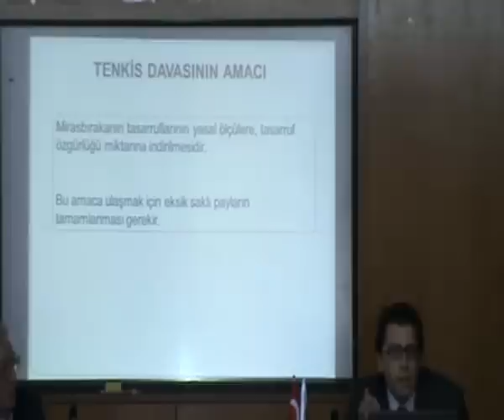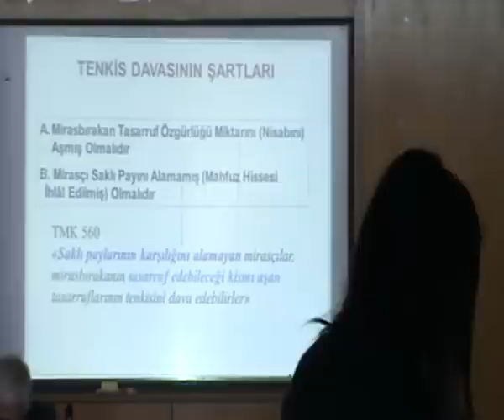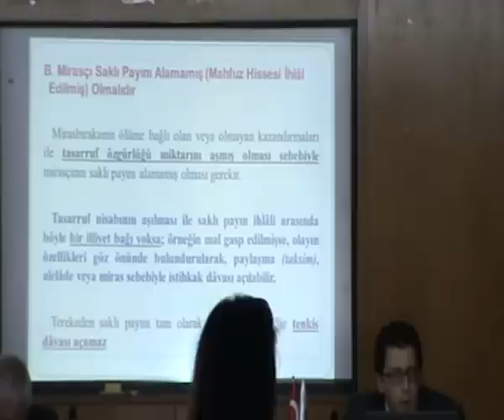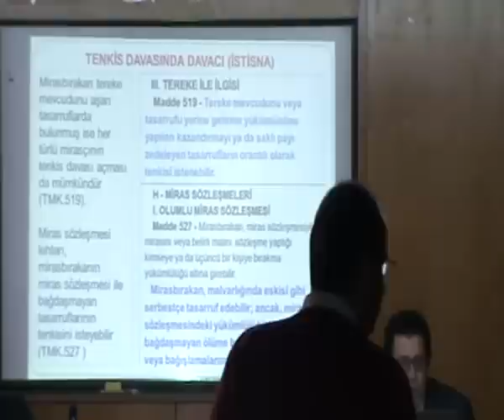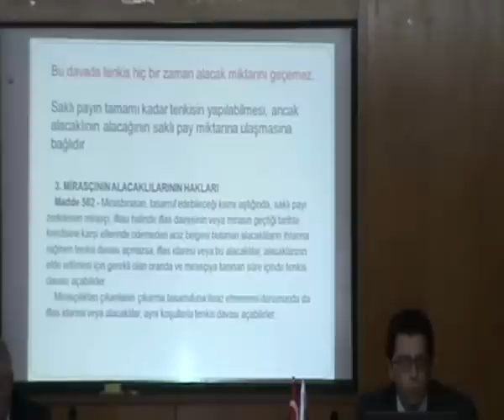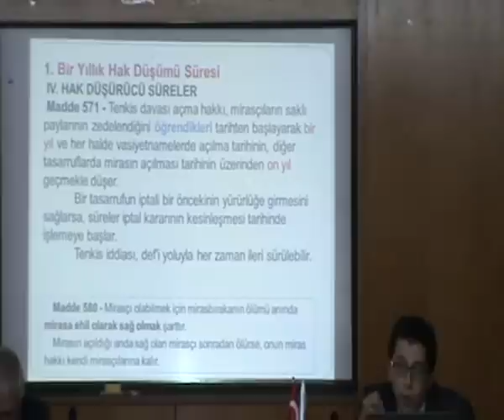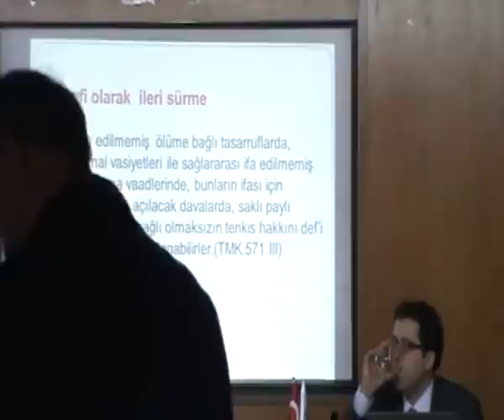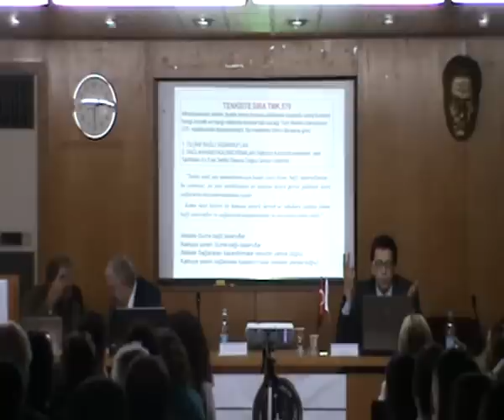MİRAS HUKUKUNDA TENKİS - SAKLI PAY - Bölüm 3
AYDIN BARO BAŞKANLIĞI - MİRAS HUKUKUNDA TENKİS - SAKLI PAY